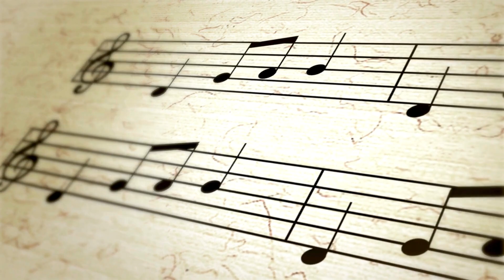AETHER Ambient Dark Density & Time | NCS - Copyright Free Music